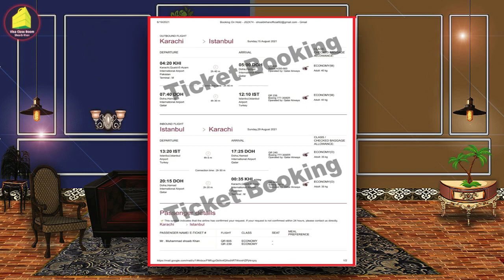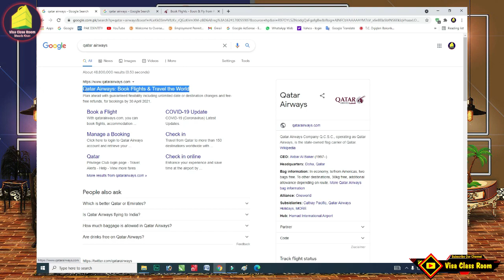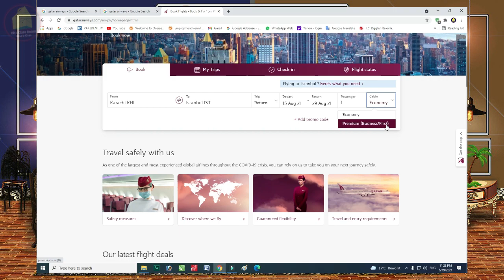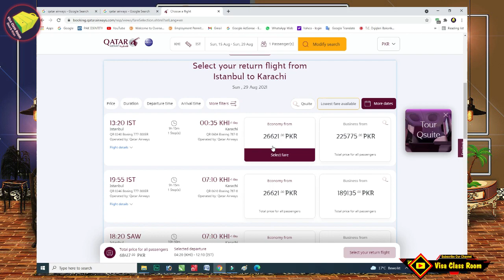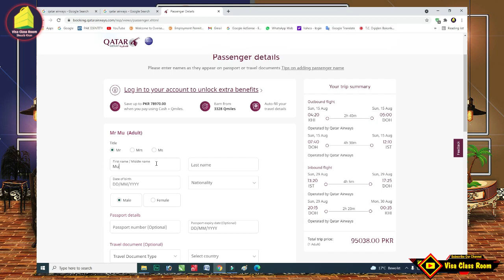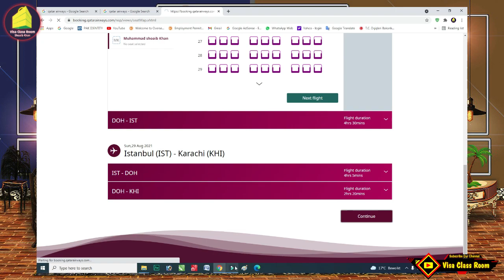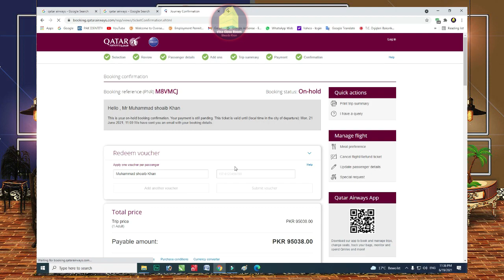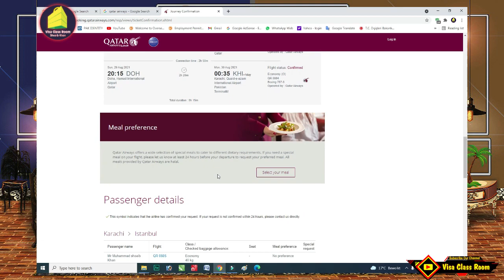Ticket Booking | Flight Ticket Booking | Ticket Reservation for Visa | Free Flight Ticket Booking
Today is our Topic about Free Ticket Booking for Visa
ticket booking
ticket booking karne ka tarika
ticket booking kaise karte hain
ticket booking online
ticket booking system
ticket booking airlines
flight ticket kaise book kare
flight ticket
flight ticket booking
flight ticket booking for visa
free flight ticket booking for visa
flight tickets booking online
flight ticket book karne ka tarika
flight ticket reservation without payment
flight ticket reservation
flight ticket reservation for free
flight ticket reservation for visa
airline ticket reservation system
air ticket reservation
ticket reservation for visa
how to make ticket reservation for visa
flight itinerary
flight itinerary for visa
How to Reserve a Flight Ticket Reservation for Visa
How to Reserve a Flight Ticket Reservation for Visa application
Free Flight Reservation and Flight Booking Online for Visa Application
How to Book/Reserve a Flight for your visa application without prepayment

Contacts Informations:-
Name:        Muhammad Shoaib Khan